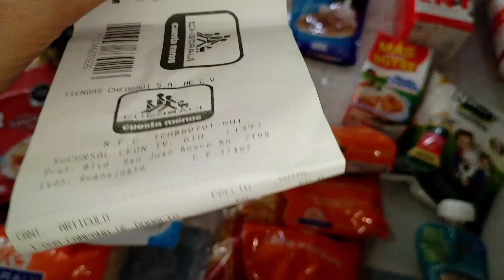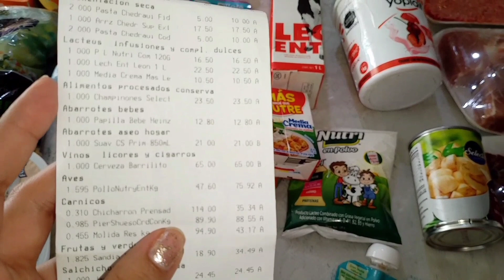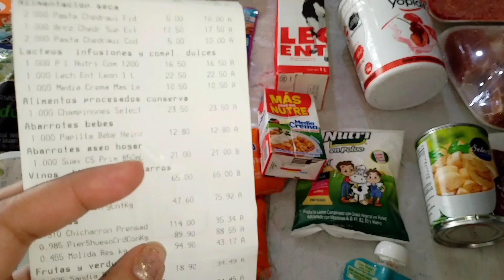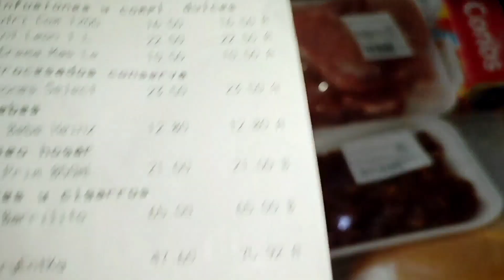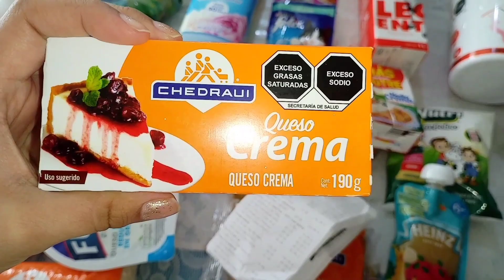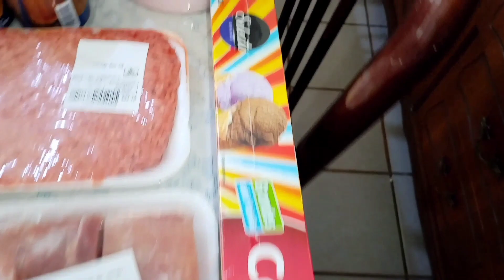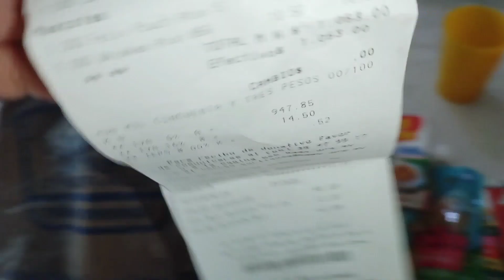Despensa mensual mes de noviembre 2022